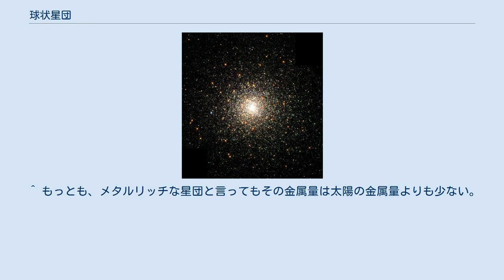球状星団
ハッブル宇宙望遠鏡が撮影したさそり座の球状星団NGC6093(M80) 球状星団（きゅうじょうせいだん、globular cluster）は恒星が互いの重力で球形に集まった天体。
銀河の周りを軌道運動している。
球状星団は重力的に非常に強く束縛されており、そのために形状は球対称となり、中心核に向かって非常に密度が高くなっている。
 通常、数十万個の古い星からなっている。
これは渦巻銀河のバルジと似ているが、バルジと異なりわずか数立方パーセク(pc)の体積しか持たない。
球状星団はかなり数の多い天体である。
我々の銀河系内では現在約150個が知られている（まだ10～20個は未発見のものがあるかも知れない）。
アンドロメダ銀河(M31)のようなより大きな銀河にはもっとたくさん存在する(アンドロメダ銀河にはおよそ500個も存在している)。
巨大楕円銀河（例：M87）の中には10000個もの球状星団を持つものもある。
これらの球状星団は100キロパーセク(kpc)以上という大きな半径の軌道で銀河を周回している。
 ほとんどの球状星団は銀河に比べてはるかに小型で、数十万個の桁の星を持つにとどまるが、中には非常に質量が大きく、太陽質量の数百万倍に達するものもある。
例として、我々の銀河系にあるケンタウルス座のω星団やM31のG1星団などがある。
これらは、かつて母銀河の周囲を回る伴銀河であったものが、外側の星々が潮汐力で剥ぎ取られて母銀河に呑み込まれ、密度の高い中心核のみ残ってそれが球状星団に変化した可能性がある。
 また、球状星団は非常に星の密度が高いため、星同士の近接相互作用や衝突に近い現象が時折起こっていると考えられる。
青色はぐれ星（Blue stragglers）やミリ秒パルサー、低質量X線連星といった特異な種類の星は球状星団の中でより多く見ることができる。
 いくつかの例外を除いて、各々の球状星団は非常に年齢が古い（ほぼ宇宙年齢に近い）と考えられている。
これはすなわち、星団内の全ての星がほぼ同時に作られたということである。
この事実は球状星団のHR図を研究することによって認識されるようになった。
これによって初期の恒星進化論の理解が進むことになった。
 多くの銀河、特に大質量の楕円銀河には2種類の球状星団の種族が存在するように見える。
これらは、年齢は同程度と考えられるが、その金属の存在量が異なっている。
これらの種族は一般的には「メタルプア（金属元素が少ない）な星団」／「メタルリッチ（金属元素が多い）な星団」と呼ばれている。
こういった種族が存在する理由として多くのシナリオが提案されている。
例えば、ガスを豊富に含む銀河の激しい合体とか、矮小銀河の降着とか、一つの銀河の中で複数の段階に分けて星形成が起きたといった説である。
銀河系では、メタルプアな星団は銀河ハローに属し、メタルリッチな星団はバルジに存在する。
 多くの球状星団は極めて古いが、現在起こっている様々な星形成の事象によって若い球状星団も作られているらしいことがわかっている。
これらの事象としては、渦巻銀河同士の合体や矮小銀河の中で起きているスターバーストがあり、静穏な円盤銀河内にもこのような例が見られる。
 我々の住む天の川銀河の中での太陽の位置が明らかになったのは球状星団の研究を通じてであった。
1930年代までは、太陽は天の川銀河系の中央近くにあると考えられていた。
なぜなら地球から観測できる天の川の中の星の分布が一様に見えたからである。
 しかし、一般的な銀河中の球状星団は銀河を囲む球対称のハロー内に分布していることが認識されてくると、地球から見える天の川銀河内の球状星団の分布は非常に非対称であることがわかったのである。
この一般的な銀河内の球状星団の分布が天の川銀河にも共通しているとの仮定に立てば、球状星団の分布の様子から太陽から見た銀河中心の方向や距離が推定できる。
また一様と思われた天の川の星の分布も、実際には多くの部分がガスや塵によって遮られ、可視光で観測できていた天の川はほんの一部であったことも明らかになった。
これらの観測から太陽は、直径10万光年の銀河中心から約26000光年離れた位置にあることが判明している。
 ^ 1キロパーセク＝1000パーセク ^ 1億個ないし数十億個程度の恒星により形作られている矮小銀河で、より大きな銀河の周囲を公転する。
 ^ 天文学では、原子番号1の水素と2のヘリウム以外の元素を「金属」と称する。
 ^ もっとも、メタル...